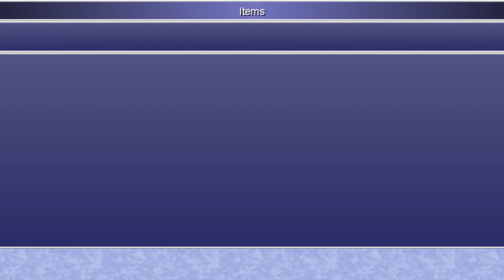Lost plays FF4 The After Years #41: Hen Formal Wear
Ceodore and our masked man are fighting against time to reach Edward's castle, but it seems Kain's vengeance burns hotter than ever.